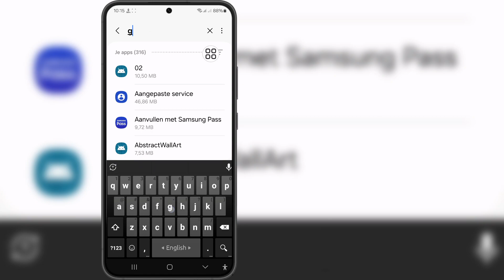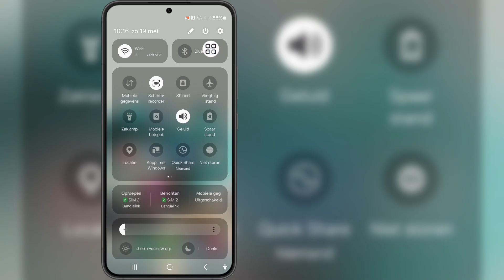Dit telefoonnummer kan niet worden gebruikt voor Verificatie | Gmail-account | Probleemoplossing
Dit telefoonnummer kan niet worden gebruikt voor Verificatie | Gmail-account | Probleemoplossing 2024

 Als u een video zoekt over Dit telefoonnummer kan niet worden gebruikt voor Verificatie | Gmail-account | Probleemoplossing 2024, hier is het!

 In deze video laat ik je zien dat dit telefoonnummer niet kan worden gebruikt voor verificatie | Gmail-account | Problem Solve 2024. Bekijk de video tot het einde.  U zult leren dat dit telefoonnummer niet kan worden gebruikt voor verificatie | Gmail-account | Probleem oplossen 2024. Dat is gemakkelijk en eenvoudig te doen vanaf uw telefoon.

 Schrijf u in en blijf bij ons.